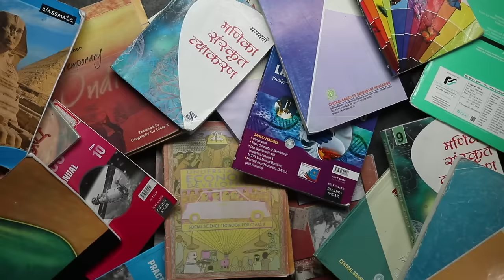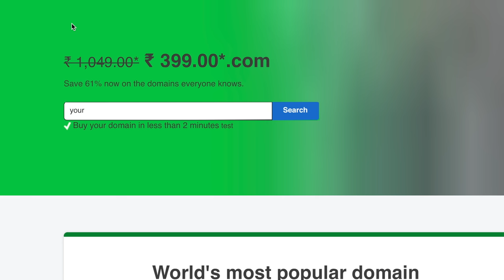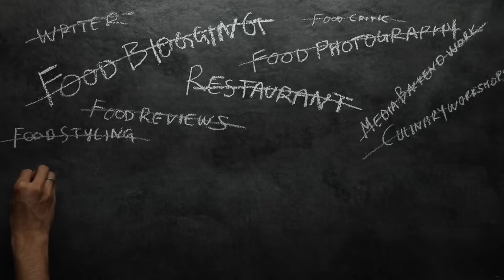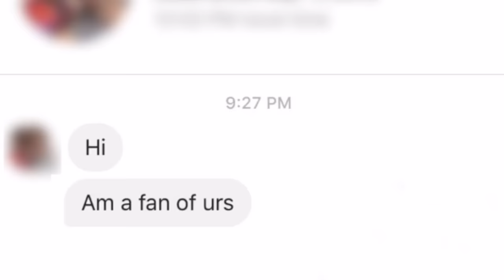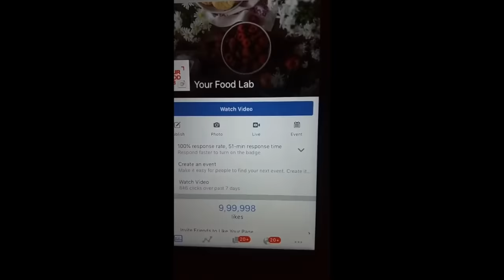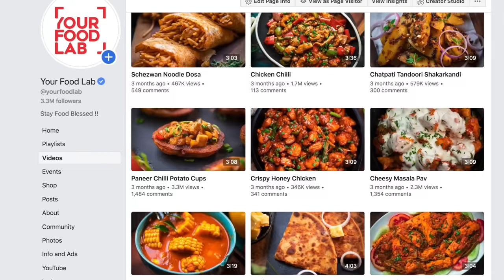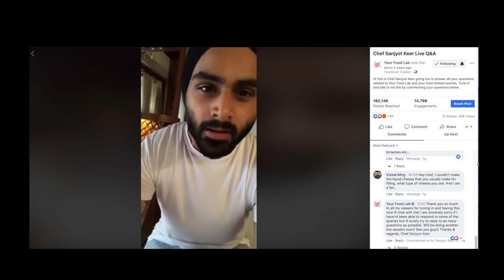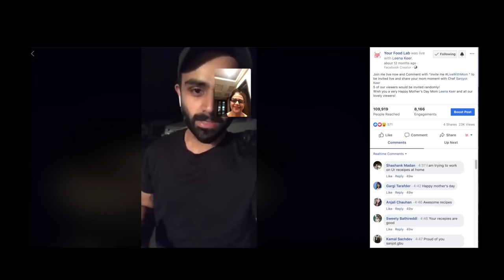"Never Kill Your Stupid Idea"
Congratulations YFL Fam for 3 Kickass years of Your Food Lab.
This is my way to say a big thank you to all of you to make this journey possible.
Love, Sanjyot